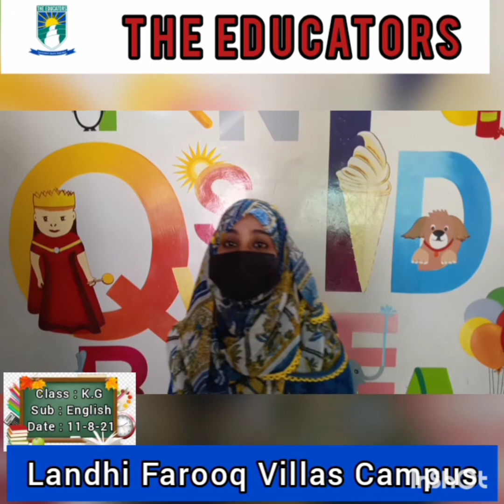Class : K.G .....Sub : Eng ...Date :11-8-21